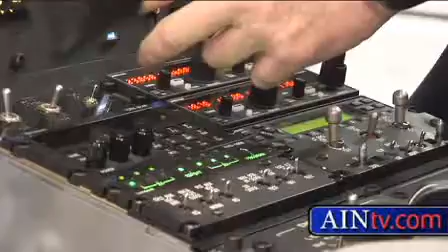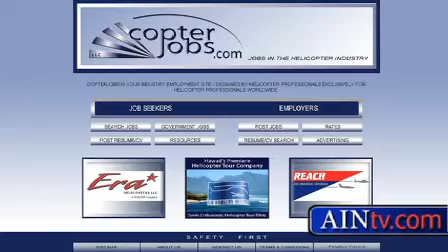AINTV.COM HELI EXPO MONDAY HEADLINES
AINTV HAS A WRAP UP OF EVENTS FROM HELI EXPO IN HOUSTON, TX